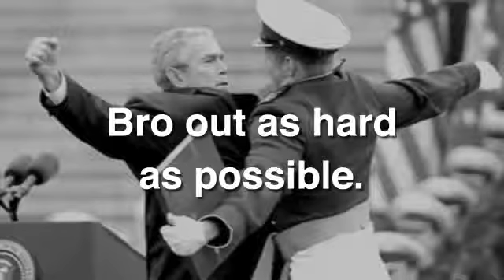I Love Mondays: 01/11/10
Welcome to the first Monday of the rest of your lives.